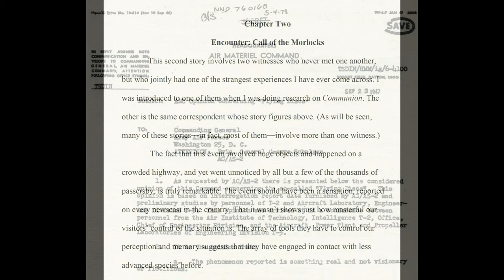Alien Apocalypse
Dr. Irena McCammon Scott sees a profound upheaval coming as mankind faces war, planetary changes and the coming of the visitors all at the same time! Here she tells us about what she expects to see and what happened in the distant past that led us to where we are today.